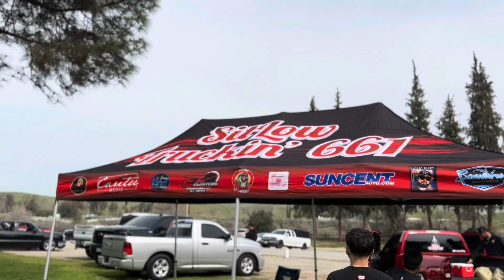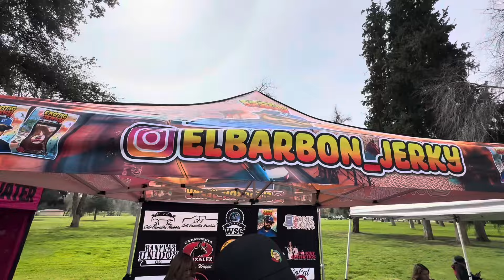Trucks in the park 2k24